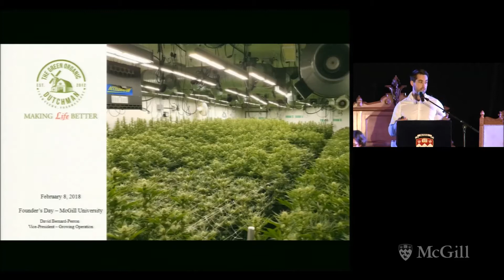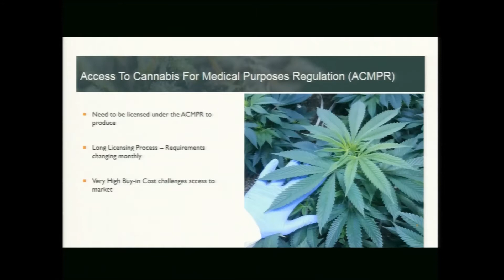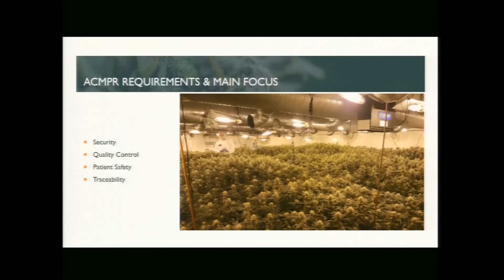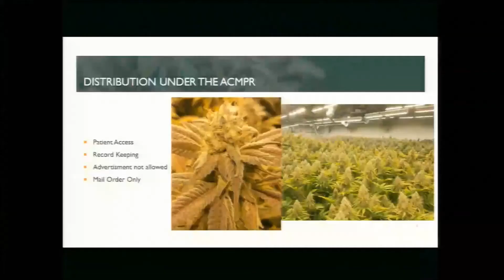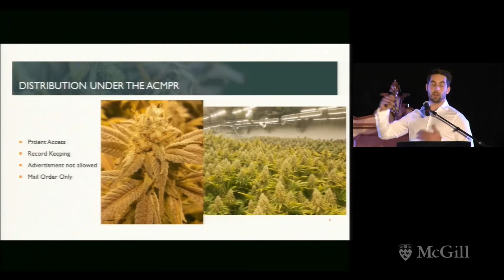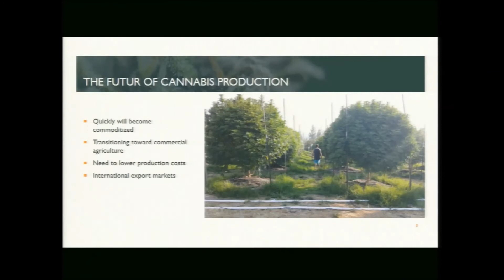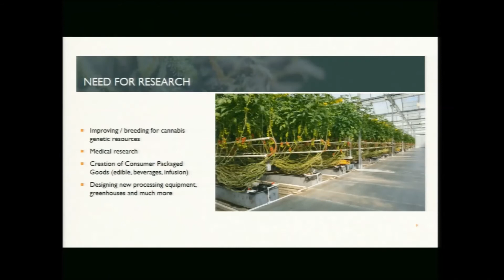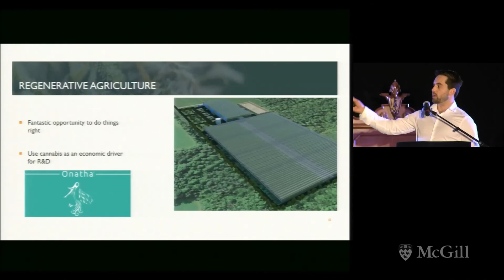Smoke and Mirrors Cannabis: Entrepreneurial Perspectives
David Bernard-Perron, VP, Growing Operations, The Green Organic Dutchman Holdings Ltd. talks about the challenges and opportunities the cannabis industry faces as Canada approaches legalization. This presentation was made at the 2018 McGill University, Macdonald Campus Founder's Day Celebration.

Mr. Perron is a Guest Lecturer in our May 1, 2018 workshop, Industrial-Scale Production of Medical Cannabis: An Overview